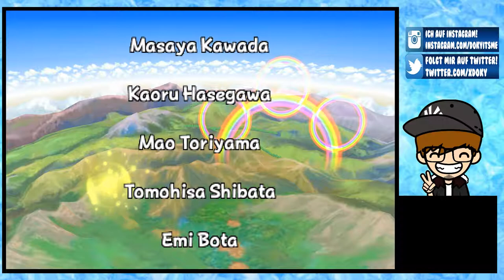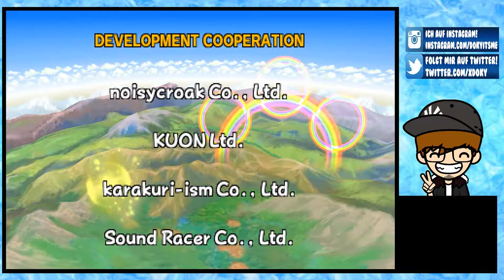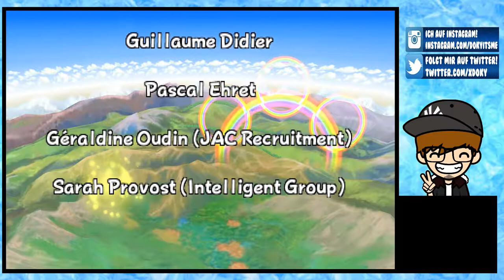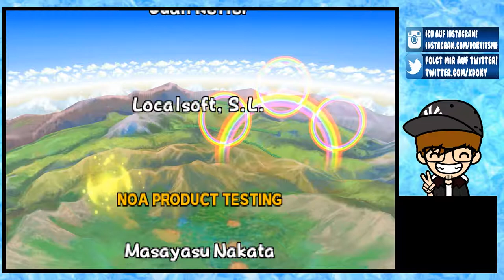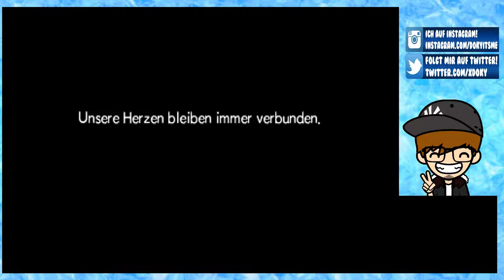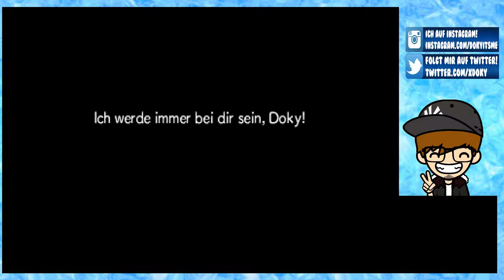PORTALE IN DIE UNENDLICHKEIT [50] ☕ Abschied! [ENDE] | Doky